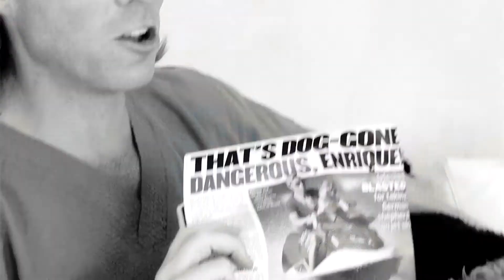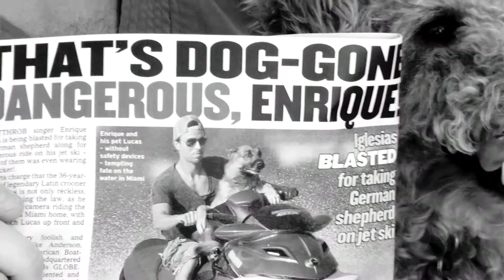Enrique Iglesias Riding A Jet Ski With His Dog | Perez Hilton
Dr. Patrick Mahaney is back with another video message for U.

He and Cardiff were reading the paper when they came across a picture of Enrique Iglesias riding a jet ski with his German Shepherd.

Dr. Patrick points out how neither of them are wearing life vests and how dangerous this activity was, so he gives out some sensible tips on how to keep your pets safe.

Check out the above video to learn how to keep your pet safe even during out door activities like a boat ride.